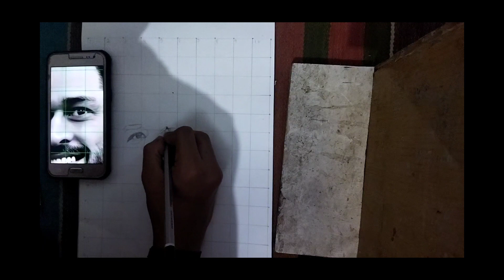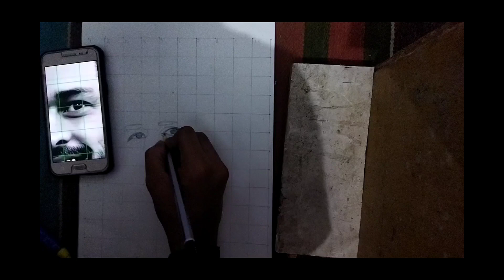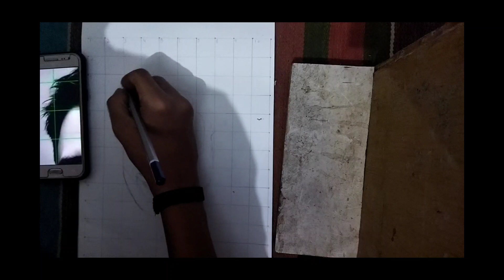Ms Dhoni Sir❤ Drawing/Outline Tutorial/Part 1